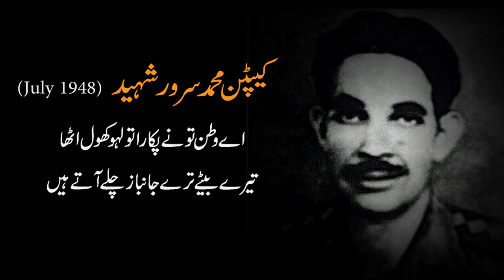Muhammad Sarwar Shaheed - First Holder of Nishan-e-Haider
Captain Raja Muhammad Sarwar holds the distinction of being awarded with the Nishan-e-Haider, Pakistan’s highest military award, for the first time in the country s history, owing to the tremendous valor that he displayed in the battlefield during the war in Kashmir and achieving martyrdom in the process. Bright Star TV pay tribute to first holder of Nishan-e-Haider.